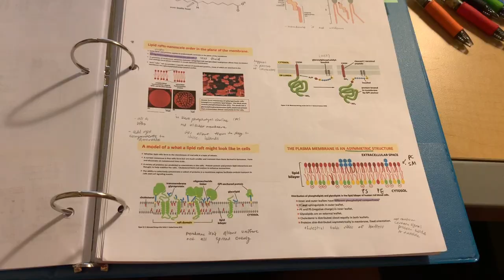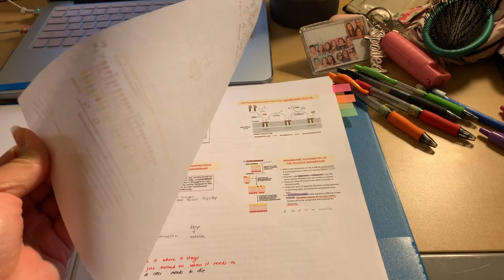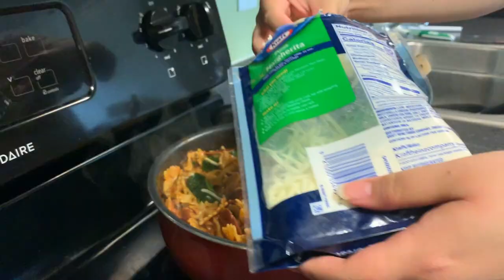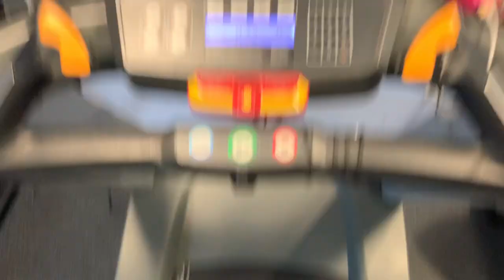Bringing My Sister to COLLEGE for 24hrs !!- Linda N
Hi everyone here is a vlog of my older sister coming to college with me for 24 hrs! So right now I am taking summer classes at my college. My sister has never really gone to my college or spent time at my college apartment because of course she's older and she has work majority of the time. But she finally had a day off and it all worked out that she was able to see my everyday routine when I am at college. She got to see my lecture halls and explore my college campus! It was a lot of fun having her experience what I am so use to now that I'm heading into my fourth year of college! Anyway I hope you enjoyed this video, let me know what other content you guys want to see! Ill see you guys in my next video!!

Last Video :SHE HAD NO IDEA! [SURPRISE B-DAY PARTY]

-Remember Life is better in PINK!